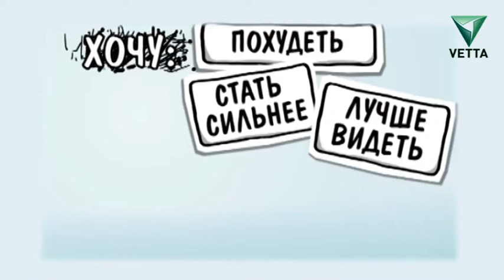Здоровья для: Инженерный тимбилдинг